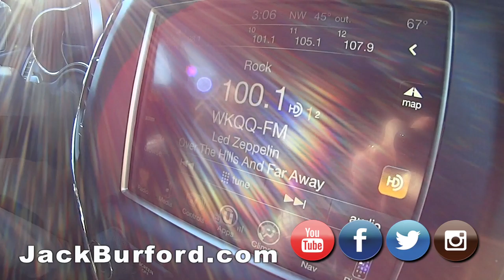4 Great Pre-Owned Car and SUV Deals